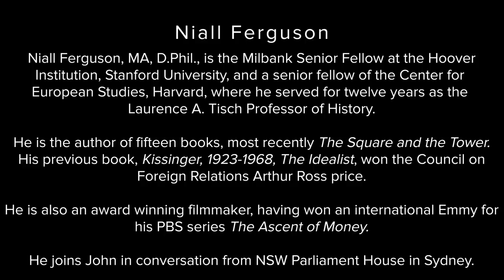Conversations: Featuring Niall Ferguson II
John is joined by Stanford University Senior Fellow and prolific author Niall Ferguson in the NSW Parliament House in Sydney. In front of a live audience they examine a wide range of vital issues, from Trump & Brexit, to immigration & populism and socialism & China. A must watch.